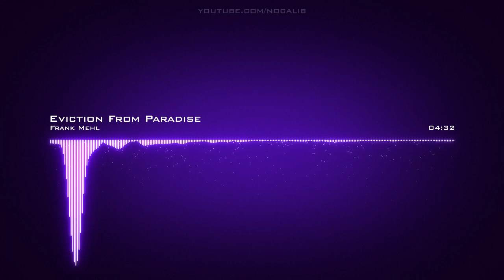Frank Mehl | Eviction From Paradise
Artist: Frank Mehl | Track: Eviction From Paradise